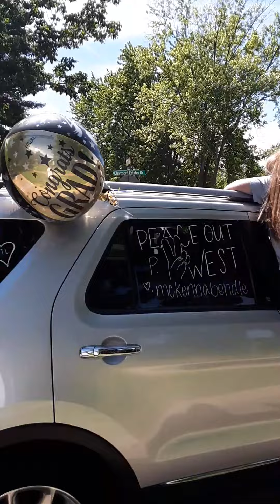Parkway West High School Class of 2020 Graduation Parade. Chesterfield, Missouri. May 30, 2020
My mom on the cowbell.